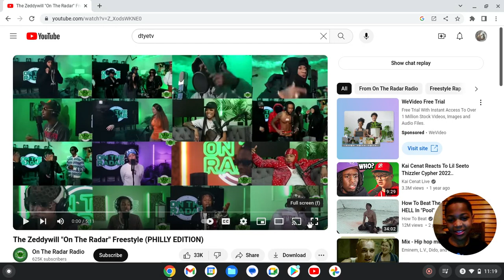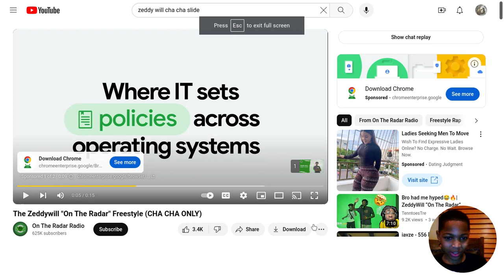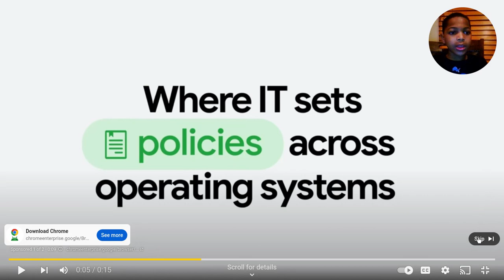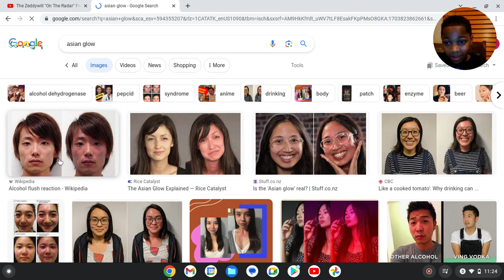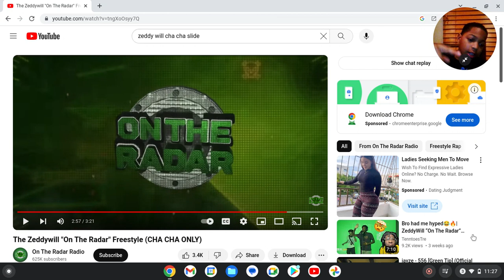JAY React to zeddywill cha cha freestyle 10/10